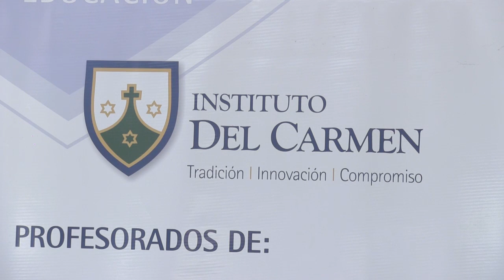EL FUTURO DE LOS JÓVENES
Se realizó una nueva Oferta Educativa en las instalaciones del CIU. Durante dos días, cientos de jóvenes participaron del encuentro buscando una orientación a su futuro vocacional.